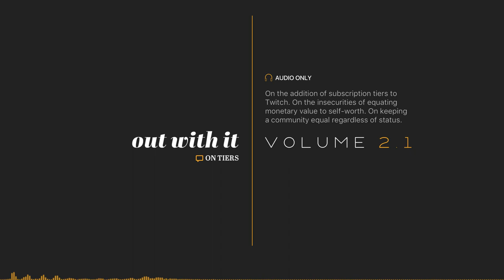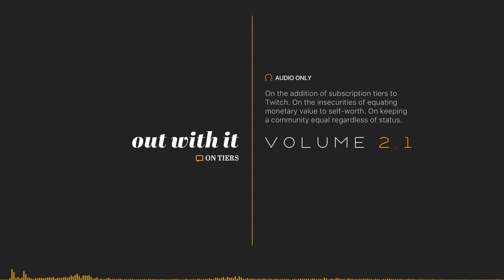Out With It, Volume 2.1: On Tiers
Here lies the 23rd "Out With It."
No cuts, no editing—just rambling.

On the addition of subscription tiers to Twitch.
On the insecurities of equating monetary value to self-worth.
On keeping a community equal regardless of status.